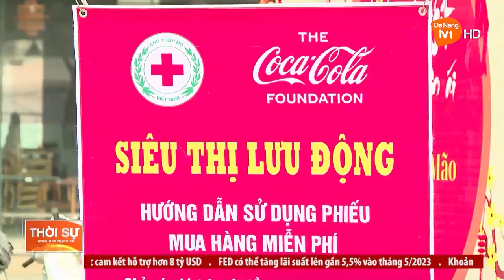“HỘI CHỢ TẾT NHÂN ÁI”